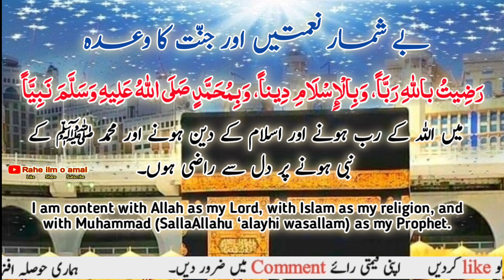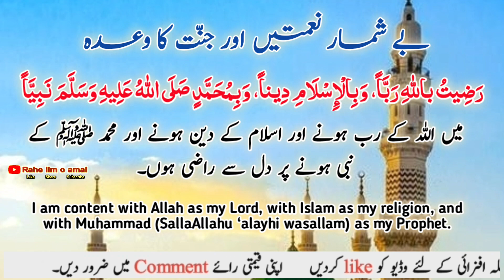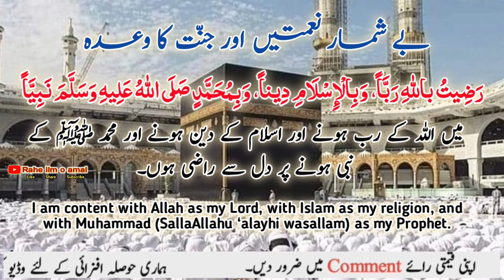A promise of countless blessings and paradise | Subha & Shaam 3 Bar Zarur Padhe | rahe ilm o amal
Radhitu Billahi Rabba Dua In English

Radhitu billahi rabba dua in English means:
I am content with Allah as my Lord, with Islam as my religion, and with Muhammad (SallaAllahu ‘alayhi wasallam) as my Prophet.

Radhitu Billahi Rabba Dua In Arabic Text

Here is this supplication in Arabic:
رَضِيتُ باللهِ رَبَّاً، وَبِالْإِسْلَامِ دِيناً، وَبِمُحَمَّدٍ صَلَى اللهُ عَلِيهِ وَسَلَّمَ نَبِيَّاً

Transliteration
This is the transliteration of the supplication:
Raditu Billahi Rabban wa bil Islami dinan wa bi Muhammadin sallAllahu ‘alayhi wa sallama Nabiyyan.
The Prophet (may peace be upon him) said that any Muslim who recites this dua three times in the morning and three times in the evening, Allah takes it upon Himself to favour him or her on the Day of Judgement.
In other narrations, the Prophet (may peace be upon him) said that the reward for saying this dua is that he will take the person by the hand and lead him into paradise, and that Paradise is guaranteed for this person.
This supplication emphasises a condition of contentment that is far more than ordinary tolerance.
Being content with a situation implies that you would act the same way if it were in your own hands.
Imam Al Nawawi said:
Being content here is as though one is saying: “I’m convinced, I’m sufficed, and desire nothing else.
The first point on which we affirm our content is that Allah is our Lord.
Because the Lord is the one who decides and decrees, we confirm our satisfaction with everything Allah decrees for us.
Being content with Allah as your Lord means being content with the provisions He has determined for you, with the life He has selected for you, with the trials He has placed before you, and with everything, He has placed in front of you.
The second issue is that we must accept Islam as our religion.
Islam means completely submitting to Allah’s commands.
Being content with Islam as your religion entails being satisfied with every single commandment, prohibition, law, and punishment contained inside this beautiful religion.
The third and final issue is to accept the Prophet Muhammad (SallAllahu ‘alayhi wasallam) as our Prophet.
This Prophet is the one who delivered Allah’s message in its best and most complete form.
Being content with the Prophet Muhammad (may peace and blessings be upon him) as your Prophet entails being satisfied with all of the commandments and prohibitions he taught us, the way he lived his life, the decisions he made, the friends he had, and the women he married.
It also implies that you believe him in everything he says.

Radhitu Billahi Rabba Dua Benefits

This zikr (remembrance), though brief and easy on the tongue, conceals a significant reward for those who sincerely adhere to, contemplate, and live by it.
A person who repeats this supplication every morning and evening is preparing for the day by reminding himself that he is content with these matters and is willing to abide by all of them, even whatever Allah decides for him that day.
A person who says this supplication and then expresses discontent when confronted with misfortune, or rejects teaching of Islam, or something that was a part of the Prophet’s (SallaAllahu ‘alayhi wasallam) life, is a liar and a hypocrite.
He speaks something on his tongue, but his actions do not match.
This supplication also aids a person in the early phases of the afterlife, when he is laid in his grave and two angels ask him three questions:

Who is your Lord?

What is your religion?

Who is this person that was sent to you?

The answers to these three questions are the three topics on which we have expressed our contentment every morning and evening.